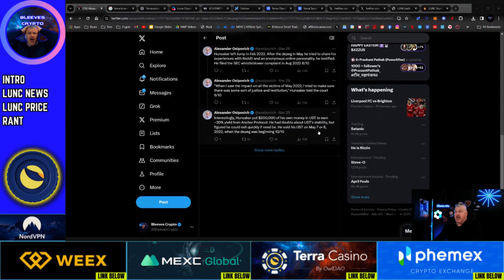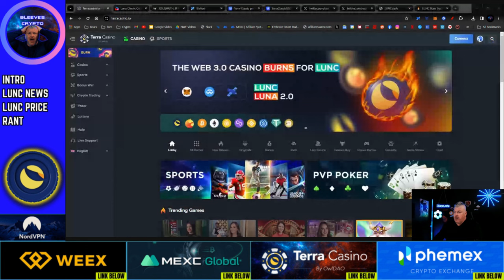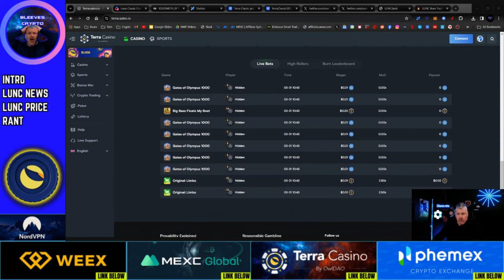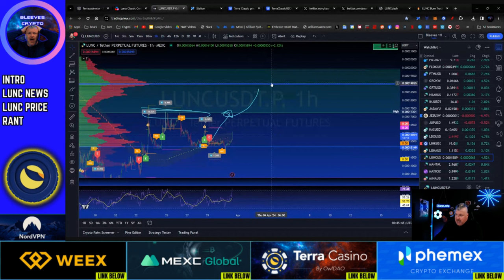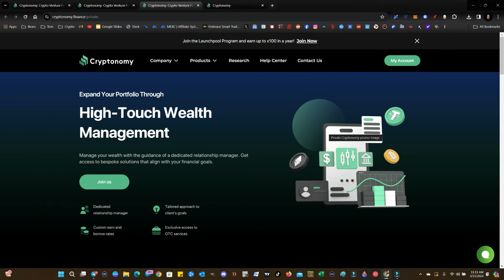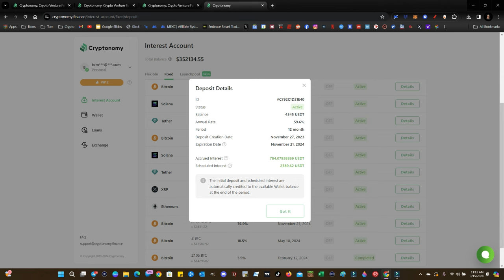TERRA LUNA CLASSIC! LUNC AND JUMP TRADING WHISTLEBLOWER! WILD ALLEGATIONS! TERRA TRITIUM LAUNCH!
TERRA LUNA CLASSIC! LUNC AND JUMP TRADING WHISTLEBLOWER! WILD ALLEGATIONS!

CRYPTO WALLETS
🪙 ERC-20 Wallet: 0xD507c4eEf733dfC3AB7A145b0367a867a6C45e0C
🪙 BTC Wallet: bc1qsu5c76jkw08a0eqkfkzgcfya99vle3kxe93a3u
🪙 Solana Wallet: FKQssfYgC2qrENwG2cyJyqH7hEYxFWH149zFrGx5Tuj8
🪙 Terra Luna Wallet: terra1ecl4l7yp5cqzgl0hdrlxp8lwjrr6epdv43scsc